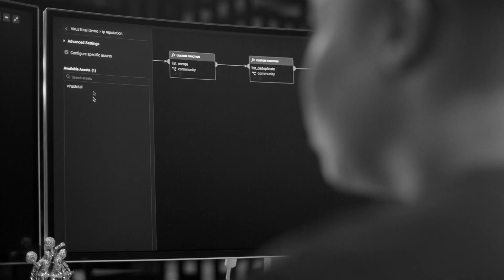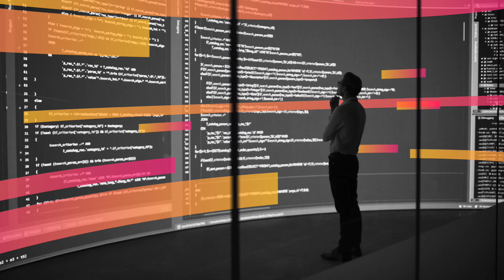Introduction à Splunk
Trouvez un partenaire qui vous aidera à révéler le pouvoir de vos données. Splunk est là pour vous.